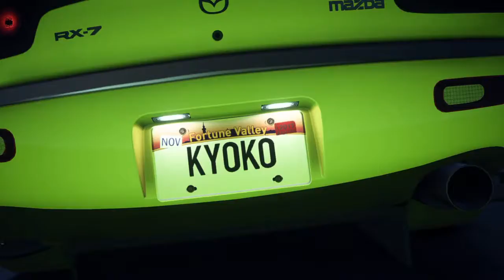NFS Payback - Comical Instances 2 ( Free Roam, Pranks, Super Shingo)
Is that a better title?